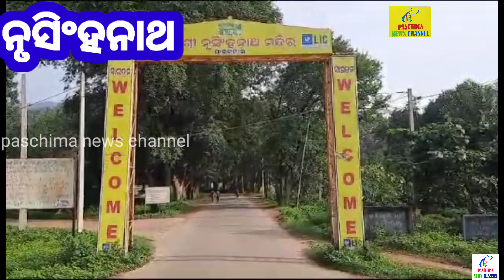ଚୋର ନେଲା ଚୁରାଇ ll Chor Nela Churai